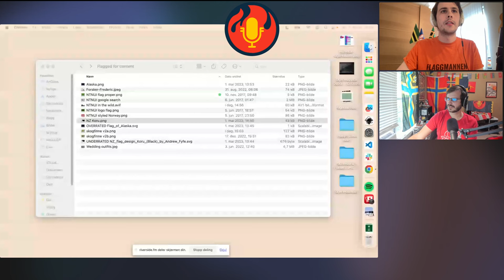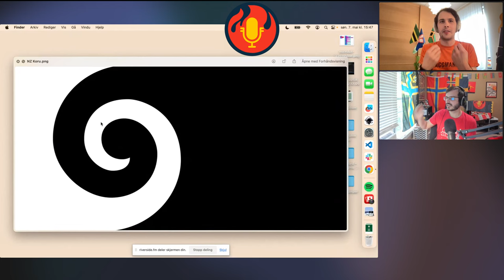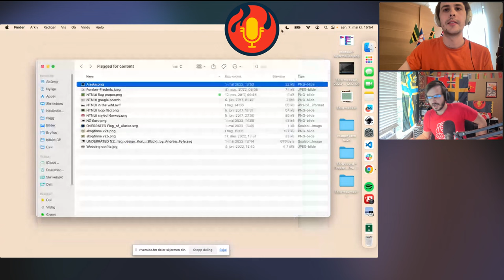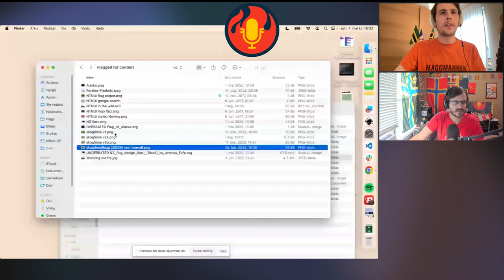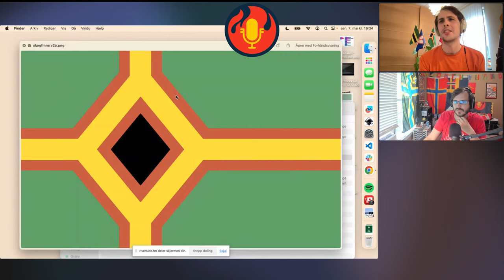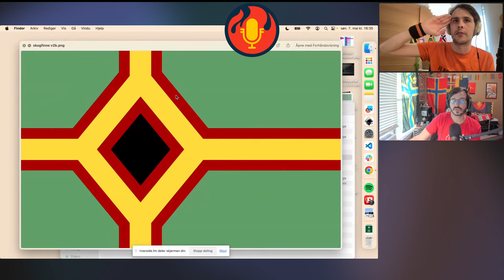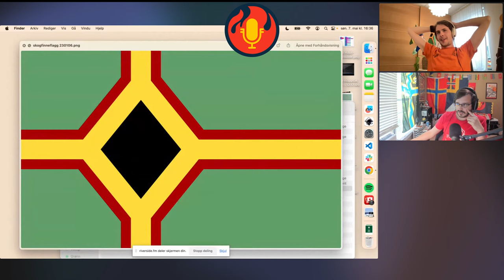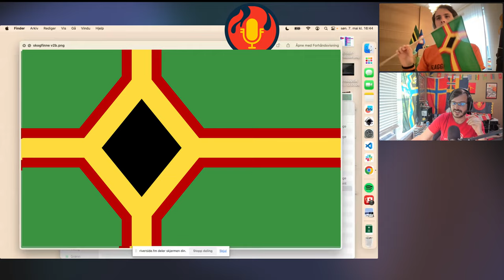Ep. 31: Forest Finns Find Flag to Fly w/ Frédéric Lindboe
Hva skjer, VexHeads?! If you're really going to talk about Fresh Flags, there's no flag fresher than one that was unveiled just a week ago today, the brand new flag of the Forest Finns. And who better to talk about it with than its creator and general flag-man-about-town Frédéric Lindboe! We chat briefly about that unique Norwegian flag code and how to keep the peace with your neighbors, then we get straight into the timeline of the fresh new flag from start to Finnish. Along the way, Frédéric gives us some exclusive looks behind the design process, which started with a rough sketch on a phone???

Frédéric will be back, but in the meantime, enjoy the show notes in chronological order

Here is the Reddit post he mentioned, which got a lot of love

0:00 Theme song/intro
5:31 Guest intro
7:25 Flag that got him into flags
14:17 Underrated
25:11 Overrated
26:48 Norway flag rules/suggestions
32:16 Who are the Forest Finns?
41:51 Forest Finns decide they need a flag
46:52 Frédéric gets interested in the design contest
50:52 Design process, considerations, symbolism
57:09 Frédéric hears back from committee, addition of red
1:01:43 Design timeline in order
1:09:06 Design gets accepted & published
1:12:10 Physical flag is produced
1:15:48 Flag ceremony May 4, 2023
1:21:41 First Forest Finn flag flying, Oslo
1:25:36 End main section, wind down
1:29:30 Quiz Time!
1:37:38 Wrap-up/Plugs